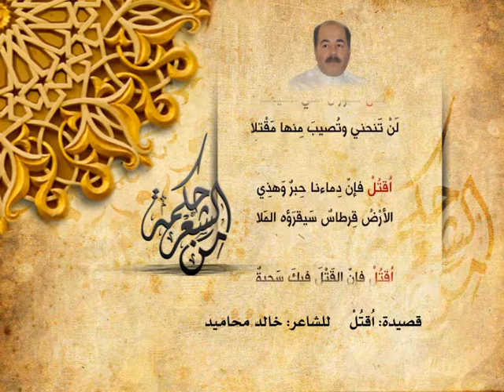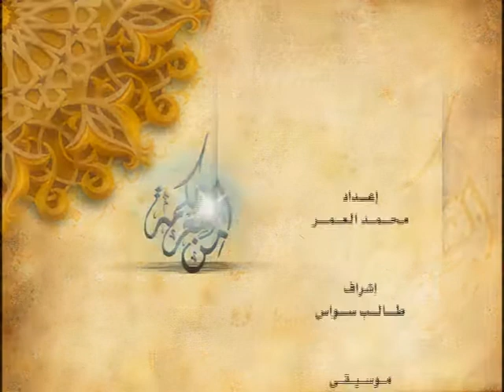خالد محاميد - اقتل